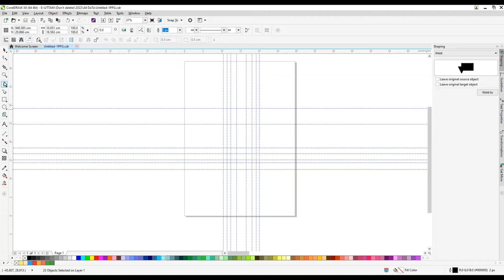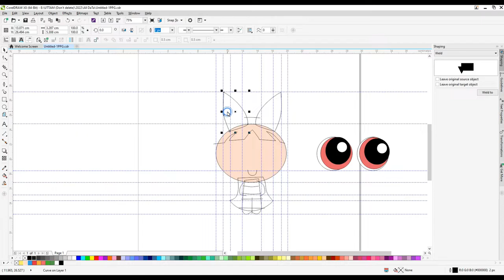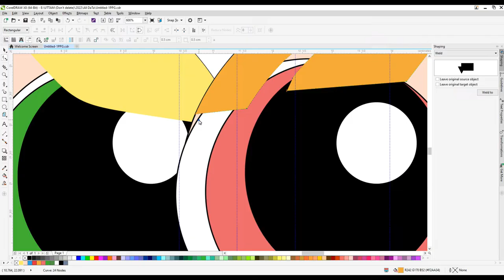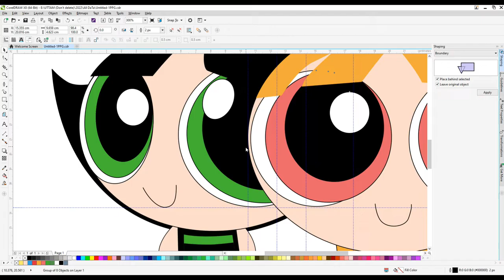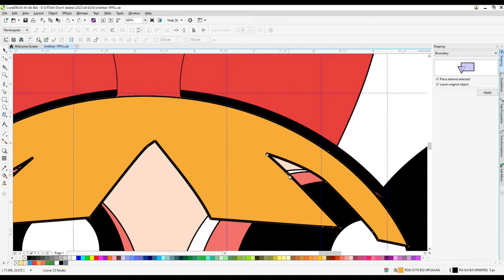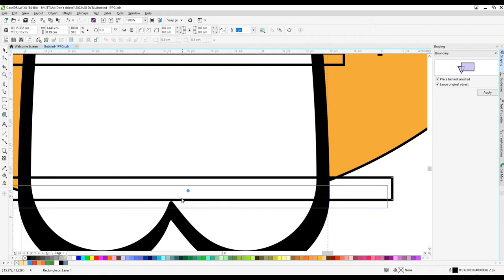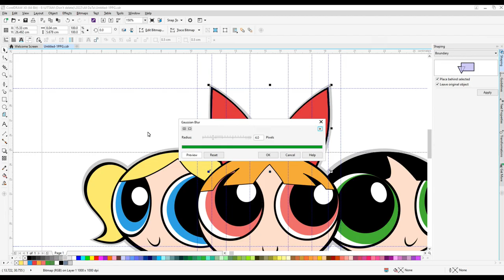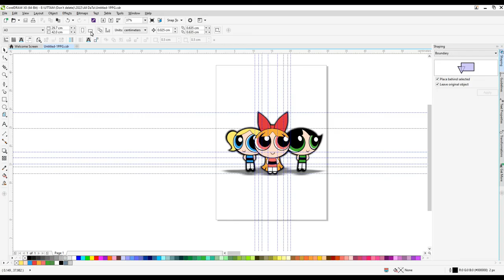How to Draw Powerpuff Girls | How to draw Blossom Bubbles and Buttercup Easy Step by Step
How to Draw Powerpuff Girls | How to draw Blossom Bubbles and Buttercup Easy Step by Step|How To Draw The Powerpuff Girls||Coreldraw

Just Trying to Draw a Picture of Powerpuff Girls | Blossom Bubbles and Buttercup Drawing Without any Help In this Video So Plz Subscribe My YouTube Channel For More Videos Like this.

Do you want to learn how to Powerpuff Girls | Blossom Bubbles and Buttercup Drawing easy for beginners. It's super easy art tutorial only follow me step by step, you can make pause video for better understanding steps of any Videos.

who are bubbles blossom and buttercup also known as
3 blossom
4 bubbles
5 bubbles
5 buttercup lane albany ny
6 bubble
6 bubble bowl
7 blossom
7 bubble
bubbles buttercup blossom and bliss
9 bubble